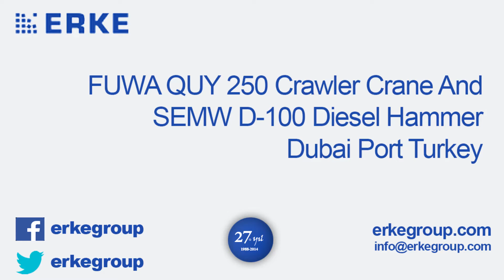Erke Group, FUWA QUY 250 Crawler Crane And SEMW D 100 Diesel Hammer Dubai Port Turkey, www erkegroup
Erke Group, FUWA QUY 250 Crawler Crane And SEMW D-100 Diesel Hammer Dubai Port Turkey,